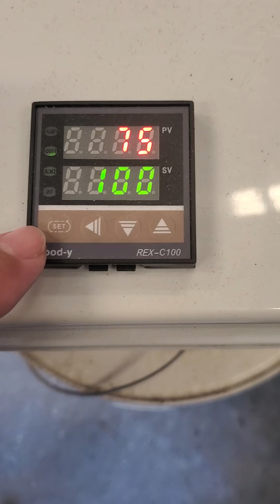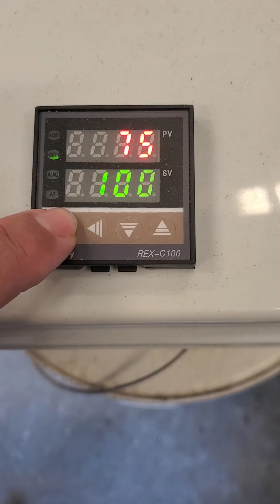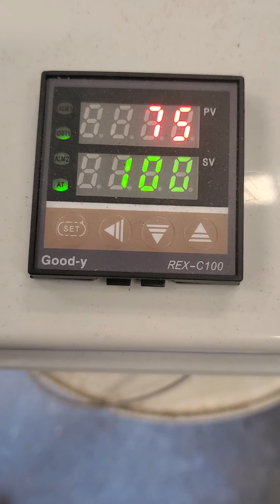Rex-c100 auto tune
How to set auto tune rex -c100